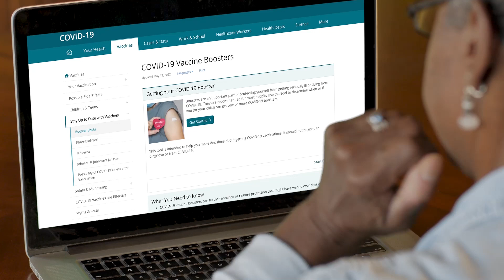Should You Get a Second COVID-19 Vaccine Booster?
WebMD's Chief Medical Officer, John Whyte, MD, discusses the latest guidelines and recommendations on getting your second COVID-19 vaccine booster.